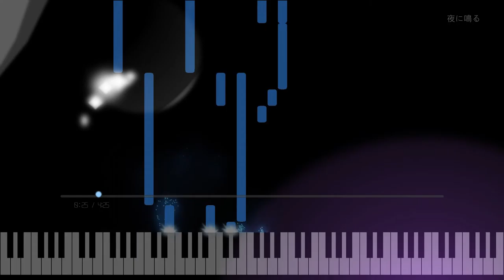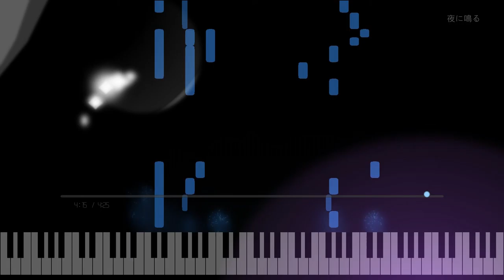夜に鳴る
初めまして、Shikaです。
僕のミュージックをシェアしたい。ぜひ、よろしくおねがいします

作曲：Shika
編曲：Shika